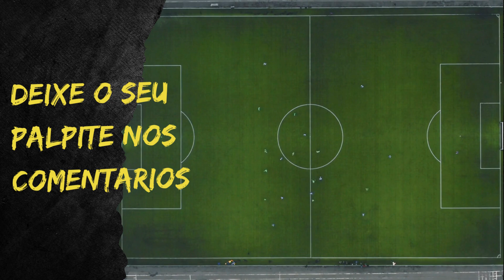Grêmio x Cruzeiro - Campeonato Brasileiro Série A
Jogo do Grêmio x Cruzeiro.